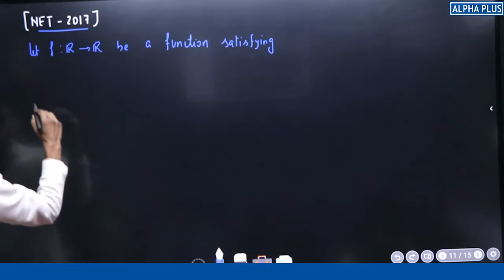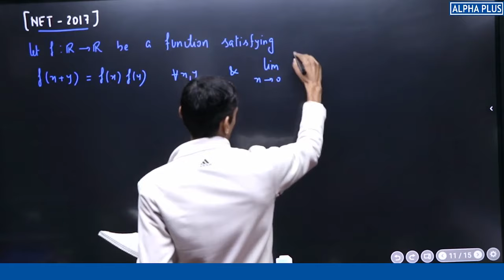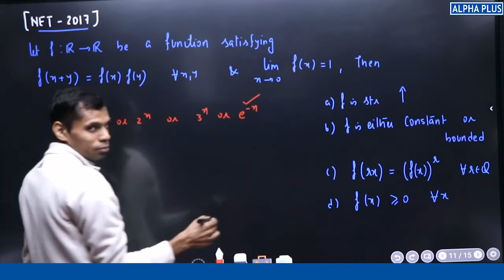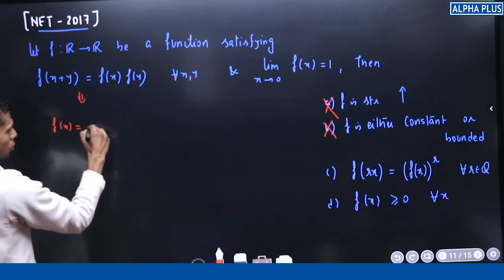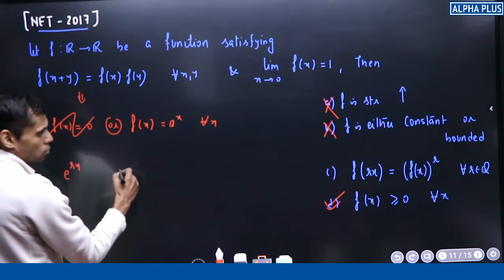NET 2017 PYQ | Detailed Solution By Vivekanand Sir#iitjam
NET 2017 PYQ | Detailed Solution By Vivekanand Sir

"Relive the academic brilliance of NET 2017! 🎓 Join us in celebrating the achievements and challenges tackled by aspiring scholars in the National Eligibility Test. 🌐 Dive into the diverse fields of knowledge explored and the intellectual pursuits that marked this pivotal examination. NET2017 AcademicExcellence ScholarshipJourney"